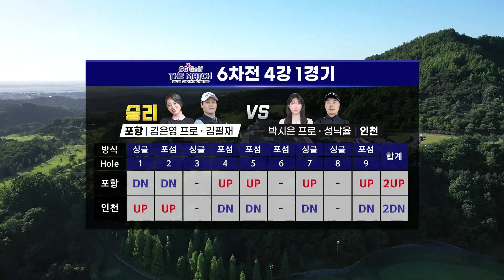[SG골프] 더매치 챔피언십 20회-2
프로골퍼와 아마추어가 함께 하는 꿈의 라운드🏌️‍♀️🏌️‍♀️
더매치 챔피언십 6차전 4강 1경기가 시작되었습니다!

포항 VS 인천 팀의 대결😎
챔피언전까지 방송이 아직 많이 남아있으니 끝까지 지켜봐주세요!

구독✔과  좋아요👍 누르시면 더 다양한 소식을 받아보실 수 있습니다.